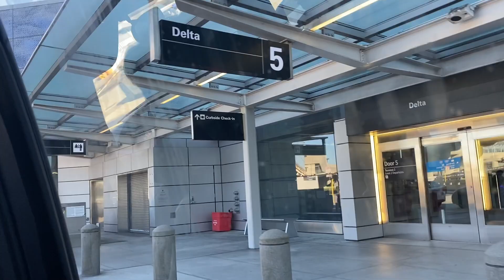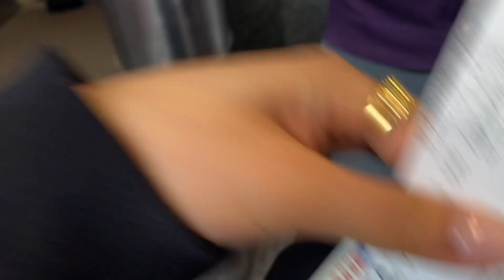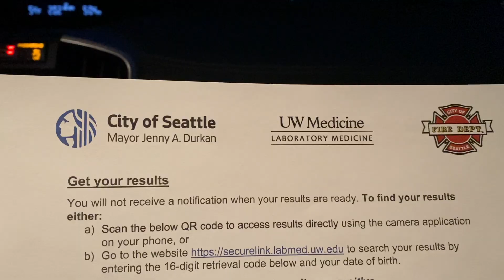MY FIRST WEEK IN SEATTLE/UNIVERSITY OF WASHINGTON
Had so much fun in my first week in Seattle and finally visiting campus at UW!

Best Kept Secret - Roots and Recognition
Here When You're Gone - Fleurs Douces
Waiting for Love - Candelion
Where We Wanna Go - GTE
Don't Waste My Time - Dayon

XOXO,
Kenna